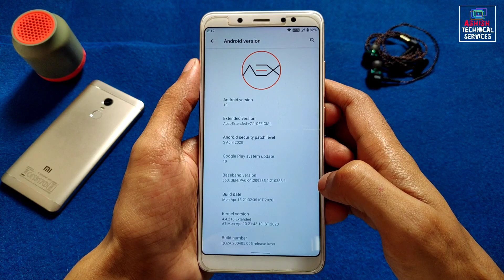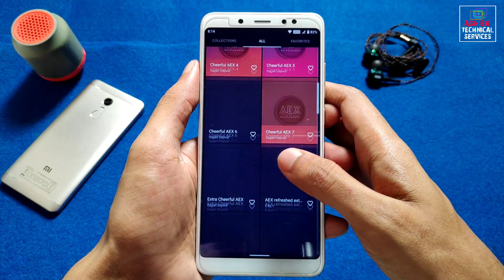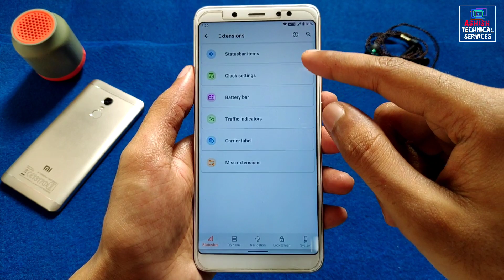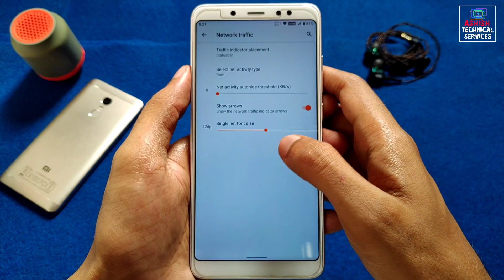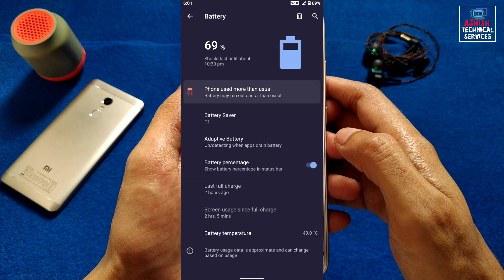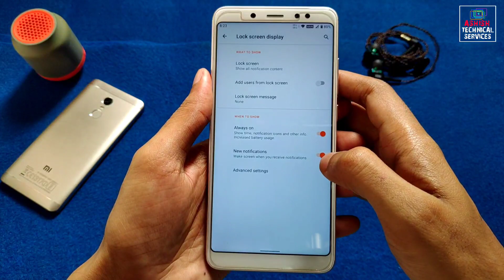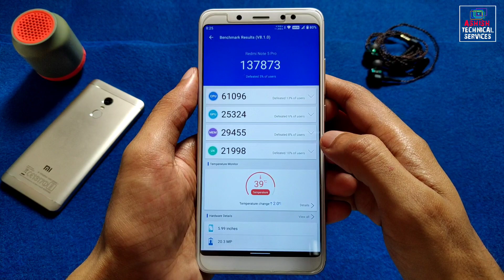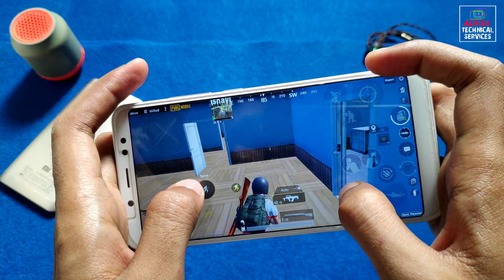AOSP Extended 7.1 Rom For Redmi Note 5 Pro | Android 10 | Battery Backup? And Features | Full Review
Official AOSP Extended 7.1 Rom For Redmi Note 5 Pro | Android 10 | Battery Backup? And Features | Full Review

📲 𝗗𝗢𝗪𝗡𝗟𝗢𝗔𝗗 Official AOSP Extended 7.1 Rom For Redmi Note 5 Pro
(Arm64/ Android. 10/ Variant. Nano)

By - @SakilMondal

📌 Redmi Note 5 Pro FACE UNLOCK With Titanium OS Android 10 Rom | Call Recording More New Features

📌 Update Pixel Experience Plus Android 10 Rom For Redmi Note 5 Pro | FACE UNLOCK | LONG SCREENSHOT

🔥 𝗙𝗢𝗟𝗟𝗢𝗪 𝗠𝗘 🔥

🎵 𝗠𝗨𝗦𝗜𝗖 𝗖𝗥𝗘𝗗𝗜𝗧